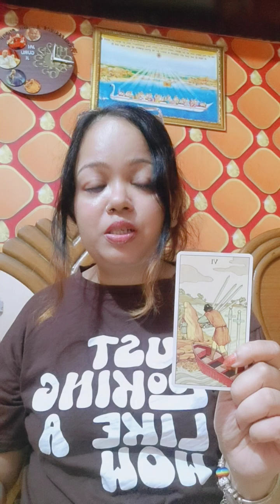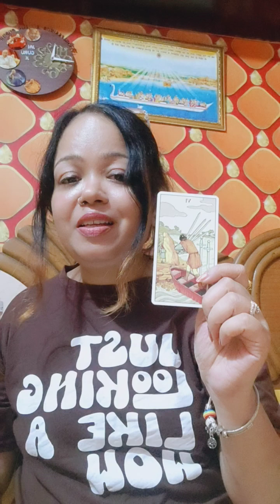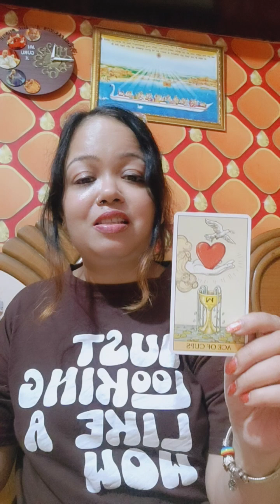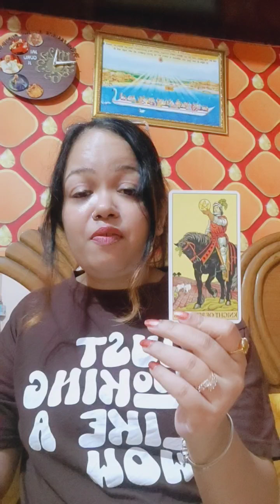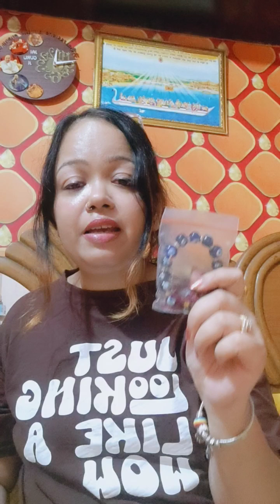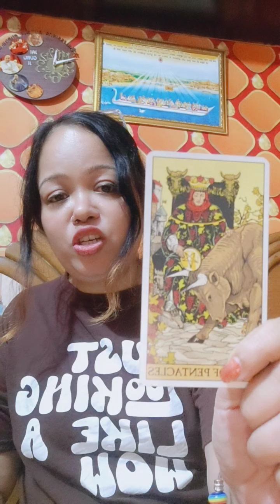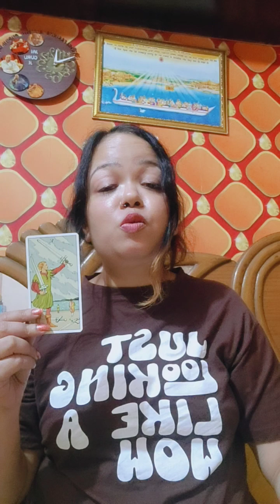twin flames 👩‍❤️‍👨 soulmates 💞 aage kya aa raha hai aap logon ke rishte mein ❤️ kya hone wala hai 💖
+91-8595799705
Services available:-

1- Over audio note
Rs 666 for two questions (Usa 10$
Rs 888 for three questions ( USa 15$
Rs 1111 for five questions (USA 20$
Guidance and advice complimentary

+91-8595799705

2) Soulmate / Twin flames - - ( Headspace ) energies update / current feelings /thoughts / next move   check-in rs 1999/- 45$ Usa + plus angel guidances.

3) love n relationship reading --  Rs 2100/- 50$ Usa for 40 minutes voice call + angel guidances.

4) twin flames n soulmate Session - Rs-3100/- or 75$ Usa  for 50 minutes + angel guidances  ❤️

4) career reading Rs 2100/- 50$ Usa for 30 minutes voice call session +  guidance ❤️

5) love +  career reading Rs 3100/- or 85$ Usa on voice call for 60 minutes 🙏
+ angel guidance

6 ) Yearly  prediction only in rs 5100/100$ Usa  plus angel guidance (love + career + health )

7) 5 years prediction rs 6100/-/ 120$ Usa (love + career + health )

8) Sexual Reading -- fantasies / honeymoon night / sexual desires / feelings /  first night - reading Rs5100/-
or $200Usa .

9) Akashik  records - Rs 3333/- for half an hour session or 100 Usa $

10) Sai Baba ji messages
Angel messages
Guidance
Remedies
Rs 555 /- or Usa $10

2- energies can shift anytime
3- tarot is only for guidance
4- you are driver of your journey
5- we are not responsible for your decision n actions .🙏
6- reading n videos are for 18 + persons